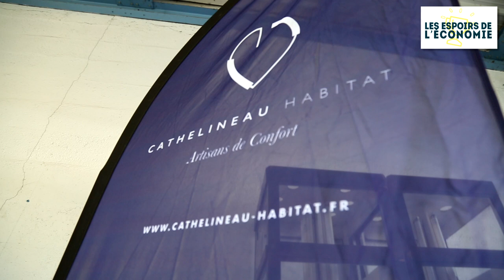CATHELINEAU HABITAT - Enguerand CATHELINEAU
CATHELINEAU HABITAT - Bâtiment second œuvre : Isolation par l'extérieur : menuiserie, ravalement CHOLET